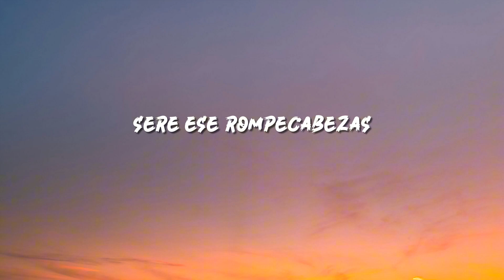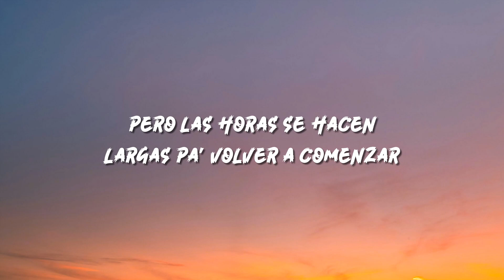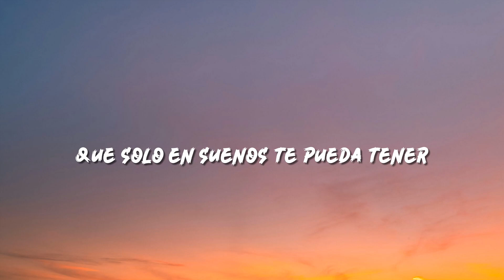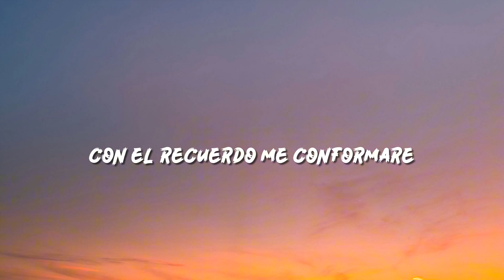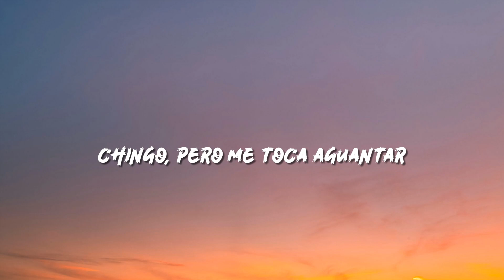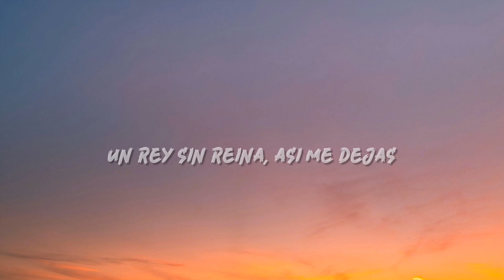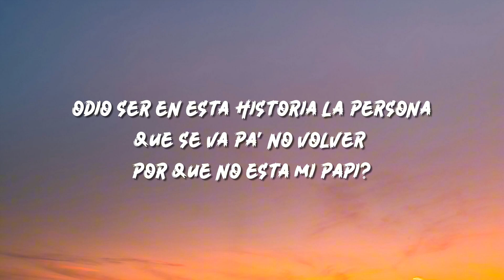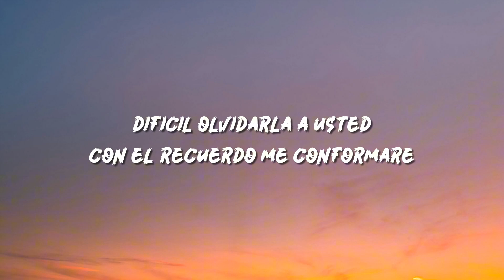Julión Álvarez y su Norteño Banda - Rey Sin Reina (Lyrics)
🎤 Lyrics:

[Verso]
Dicen que la vida es corta y pronto se me va a pasar
Pero las horas se hacen largas pa' volver a comenzar
Procesar que no soy yo me cala un chingo, pero me toca aguantar
Este adiós no va a matarme, ah, pero cómo va a doler (¿Dónde está mi papi?)
Imaginar y darle vuelta a lo que ya no puede ser
Odio ser en esta historia la persona que se va pa' no volver (¿Por qué no está mi papi?)

[Coro]
Seré ese rompecabezas que le faltan piezas
Un vil payaso con la cara de tristeza
Un rey sin reina, así me dejas
Serás esa espinita que jamás podré sacarme
No funcionó y reconocerlo da coraje
Que solo en sueños te pueda tener
Difícil olvidarla a usted
Con el recuerdo me conformaré

[Interludio Instrumental]